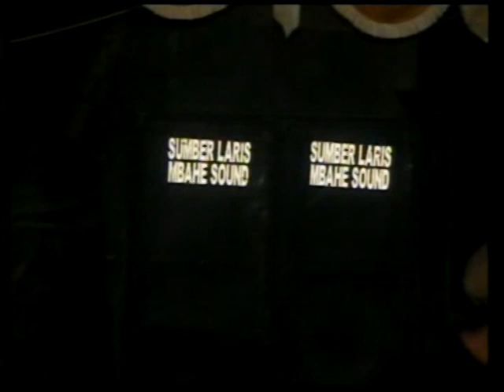FullTayub Gong Ijo Wirosworo Kucing live Sugihan Toroh /11 Juli 2011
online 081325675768